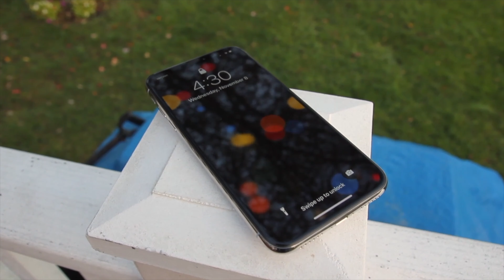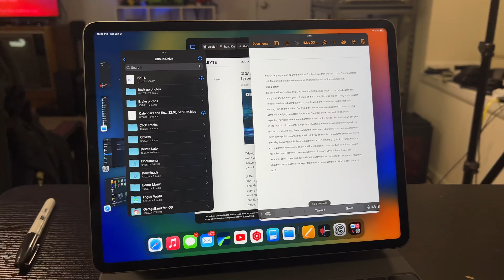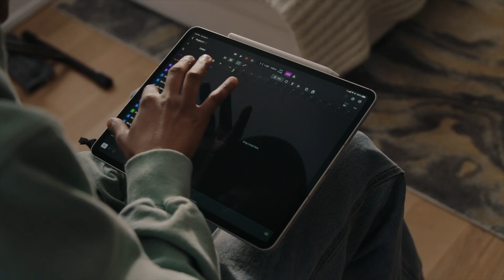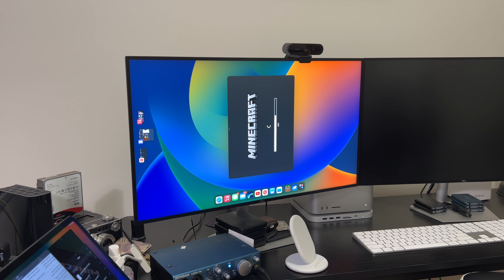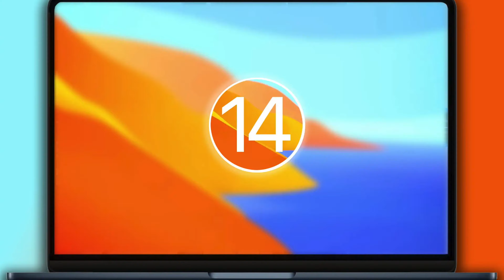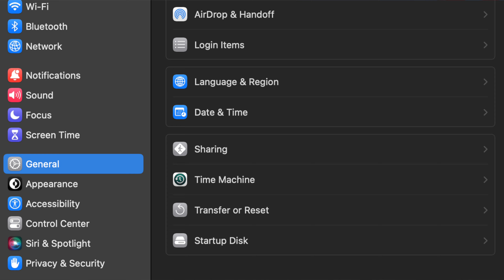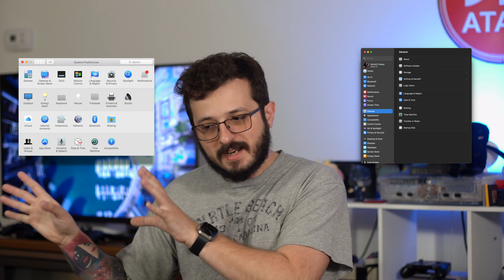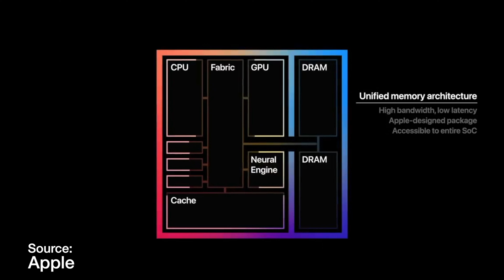My WWDC Wishlist (WWDC 2023)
WWDC is almost here. Here are a handful of things I would love to see introduced at the event.